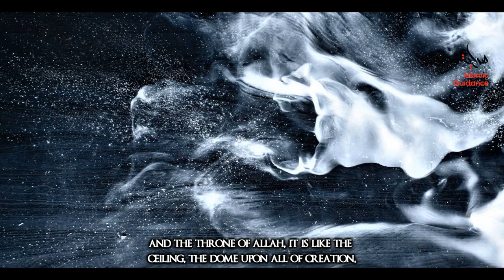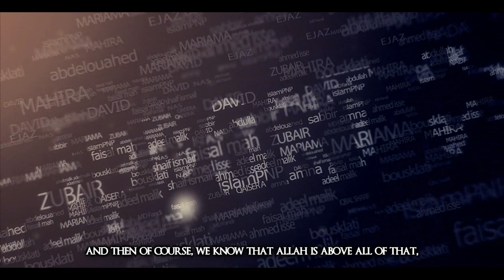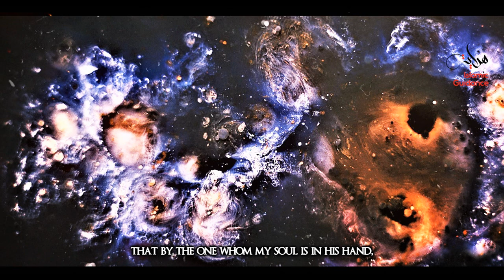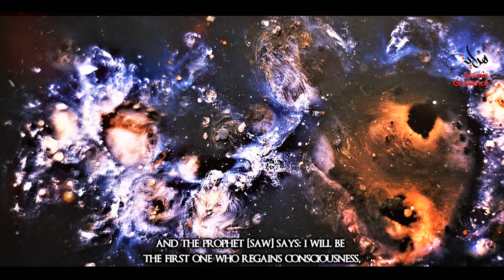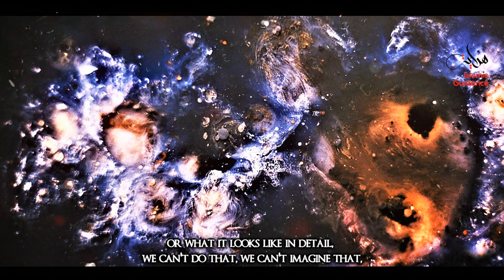The Throne Of Allah [SWT]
In this lecture, we hear about the throne of Allah, Abu Dharr (RA) said: I heard the Messenger of Allah (SAW) say: “The Kursi in relation to the Throne is like an iron ring thrown out into empty land.” And, as one of the Salaf said, before the Throne it is like a step. (Sharh al-‘Aqeedah al-Tahhaawiyyah, p. 312, 313).